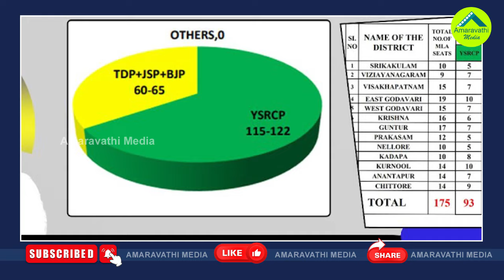ఏపీలో మళ్ళీ వైసీపీ ప్రభంజనం..నాగన్న సర్వే సంచలనం| Naganna Survey Predicts YSRCP Will Retain Power